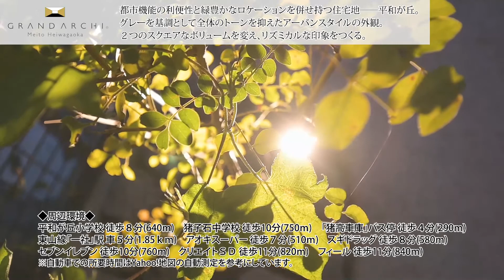【動画で物件紹介】グランアーキ：愛知県名古屋市名東区平和が丘2号棟 /四季を感じる、緑豊かなアーバンスタイルの家。【ルームツアー】 | ホームポジション（株）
他にも物件多数公開中！こちらにアクセス！

ホームポジションの新しい分譲住宅
「グランアーキ」シリーズ
名古屋市名東区平和が丘2号棟の物件紹介ムービーです。

間取り：3LDK＋ウォークインクローゼット+シューズクローク+パントリー（※LDKは畳スペースを含む）　駐車スペース２台

都市機能の利便性と緑豊かなロケーションを
併せ持つ住宅地――平和が丘。
グレーを基調として全体のトーンを抑えた
アーバンスタイルの外観。
２つのスクエアなボリュームを変え、
更にバランスをとることでリズミカルな印象をつくる。
閑静な住宅地に佇む6棟は、
ずっと以前からここに建っていたかのよう。
緑あふれる美しい環境の中、
まるでドラマのような家族の暮らしが始まります。

◆周辺施設◆
学区：平和が丘小学校 徒歩８分（640ｍ）
　　　猪子石中学校 徒歩10分（750ｍ）
「猪高車庫」バス停 徒歩４分（290ｍ）
名古屋市営地下鉄東山線「一社」駅 車５分（1.85ｋｍ）
アオキスーパー 徒歩７分（510ｍ）
スギドラッグ 徒歩８分（580ｍ）
セブンイレブン 徒歩10分（760ｍ）
クリエイトＳＤ 徒歩11分（820ｍ）
フィール 徒歩11分（840ｍ）
※自動車での所要時間はYahoo!地図の自動測定を参考にしています。

新築・一戸建てのことならホームポジション！
建売・一戸建て物件をお探しの方はもちろん、
新築住宅や住宅ローン、タウン情報など、建売・不動産情報が目白押し。
気になる新築・一戸建てを見つけたら、お気軽に当社までお問合せください。

【 新築住宅展開エリア大幅拡大中！】
・静岡市を中心に、富士市、富士宮市、焼津市、藤枝市、島田市、
　浜松市、磐田市など
・神奈川エリア（横浜市、町田市、藤沢市、茅ヶ崎市、大和市など）
・愛知エリア（名古屋市、羽島市、津島市、清須市、岡崎市など）
・北関東エリア（さいたま市、川口市、松戸市、足立区、葛飾区など）

※ご紹介のコンテンツは、紹介物件がご成約となっている場合や、
一部内容が変更されている場合がございます。